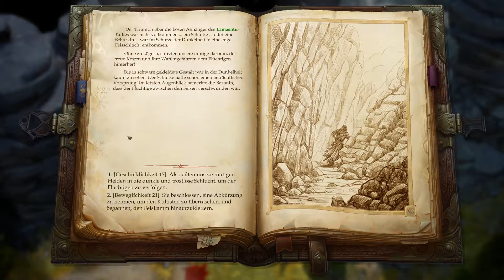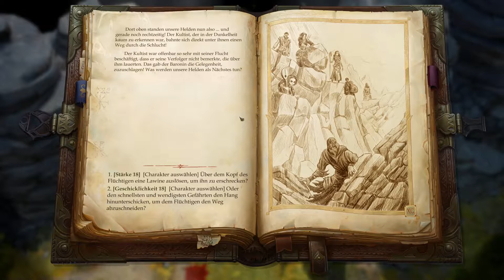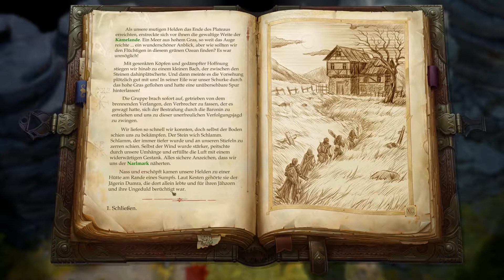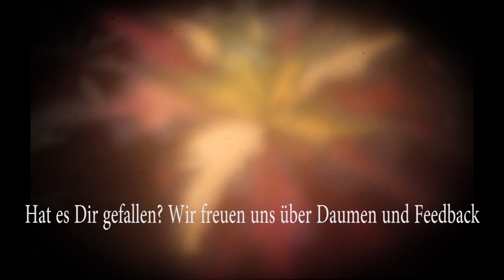Pathfinder Kingmaker #103 Eine(r) entkommt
Kampf am Lamashtu-Schrein